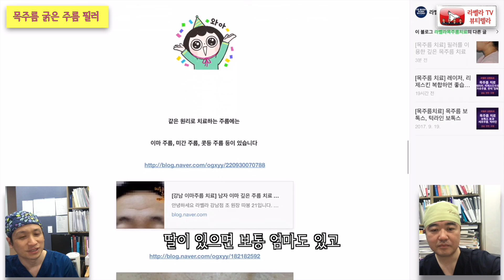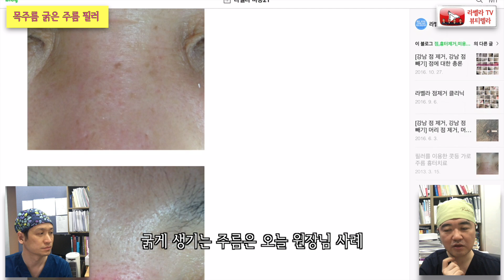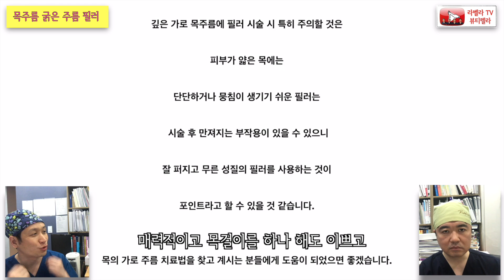목주름 굵은 주름 치료 필러 (재편집)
라벨라 공식 블로그

진료 상담은 라벨라 카카오톡으로 사진 문의 부탁드립니다

라벨라 원장 올림